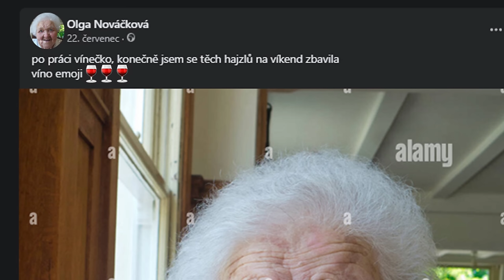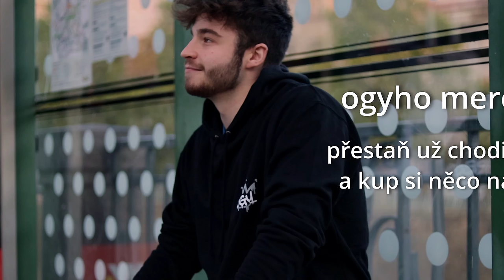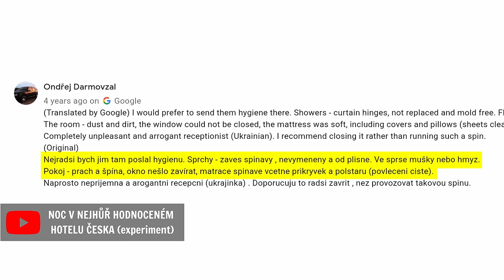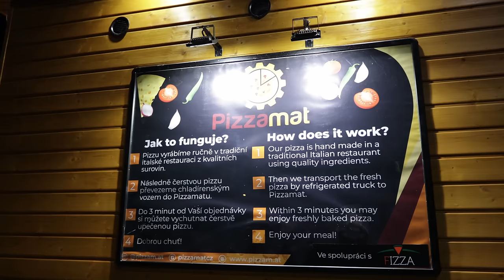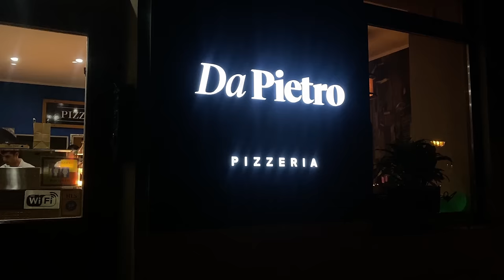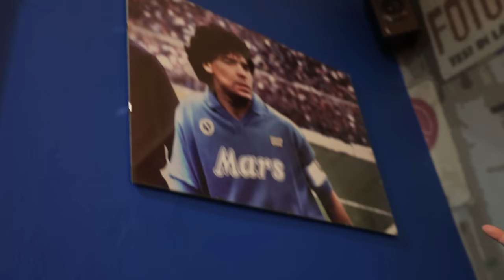NEJLUXUSNĚJŠÍ PIZZA V ČESKU (ochutnávka)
Ochutnal jsem nejluxusnější pizzu, která je v Česku k mání. Při tý příežitosti jsem oprášil i sérii Ogycovy Dobroty.

(s kódem OGY50 jen za půlku, platí do 15.11.)